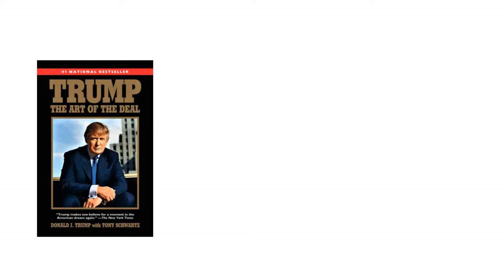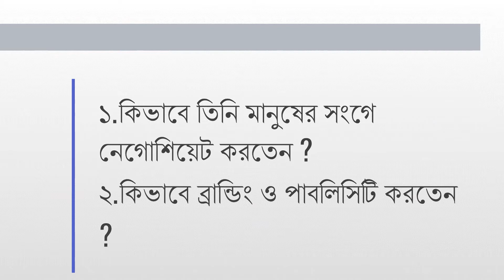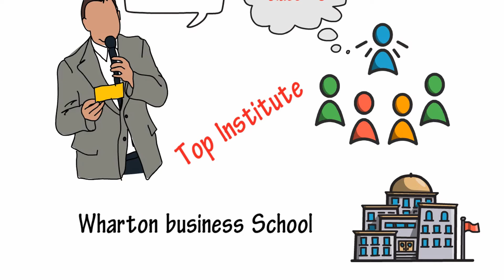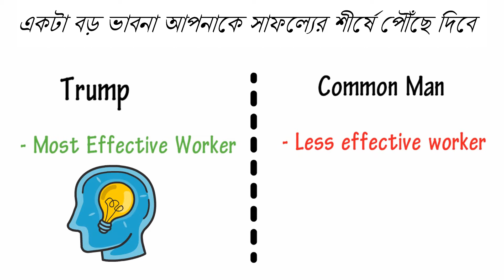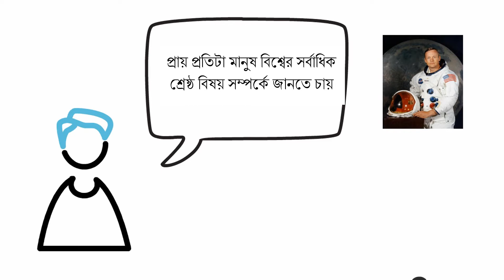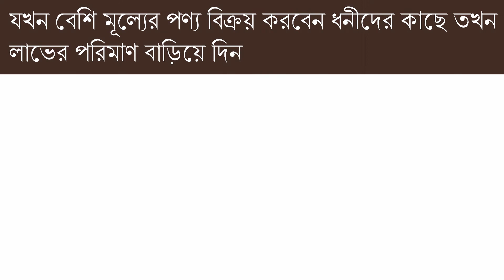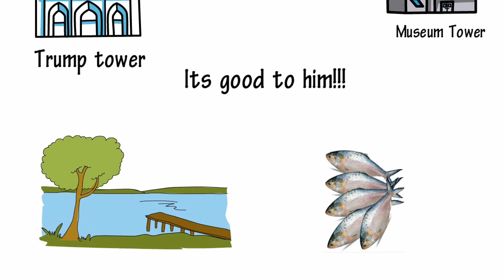The art of the deal book summary | Bangla audiobook | negotiation and branding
The art of the deal by Donald trump book summary | Bangla audiobook | negotiation and branding.
The art of the deal by Donal Trump is the best book for negotiation and branding. Anyone can use this technic for self-branding. This is an animated book summary by ideas unlimited.

বইটি নিয়ে কিছু তথ্যঃ
দ্যা আর্ট অফ ডিল। বুক রিভিউ
দ্যা আর্ট অফ ডিল কোন কর্মপন্থা বিষয়ক বই নয় । এই বই পড়লে আপনার ভিতরকার দৃষ্টি প্রসারিত হবে আপনি বুঝতে পারবেন ডোনাল ট্রাম্প কিভাবে বিশ্বের সর্বশ্রেষ্ঠ রিয়েল এস্টেট বিল্ডিংগুলো ( যেমনঃ এমপায়ার, ট্রাম্প টাওয়ার) নির্মান করেছেন । আপনি তাকে পছন্দ করতে পারেন ঘৃনাও করতে পারেন । কিন্তু এই বইয়ে আপনি বিক্রয়, জনপ্রিয়তা এবং চুক্তি স্থাপনের কলাকৌশল শিখতে পারবেন ।

কয়েকশত রিপোর্টার এর সামনে দাঁড়িয়ে মাইক্রফোনটা নিজের হাতে তুলে নিয়ে কিছু শব্দ বলে গেলেন যেটা ইতিহাস হয়ে গেল । আমি অফিশিয়ালি আমেরিকার প্রেসিডেন্ট পদে প্রতিদ্বন্দ্বিতা শুরু করছি । WE are going to… Make. America. Great. Again.”